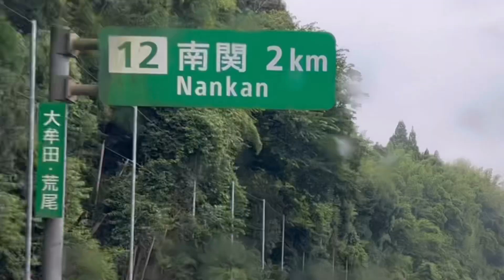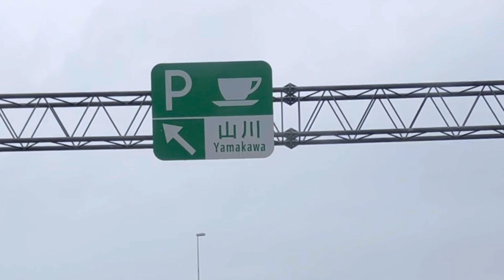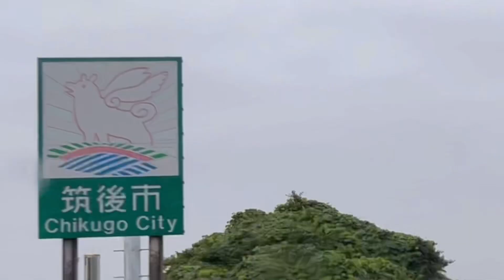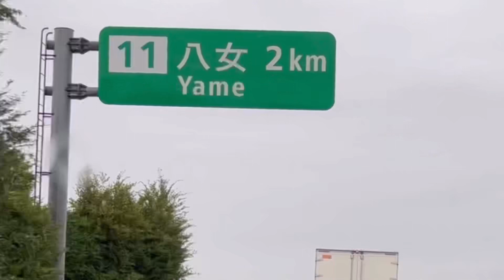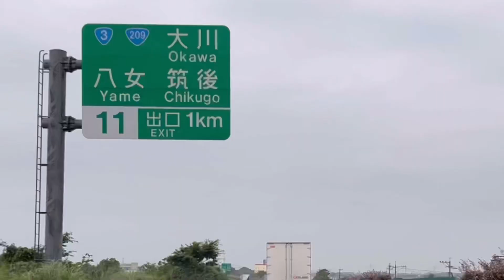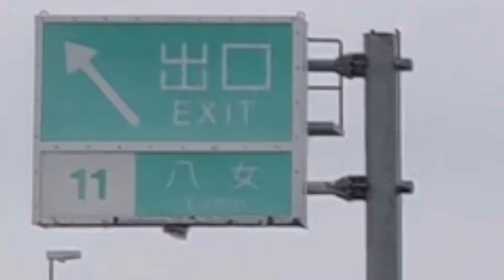南関ＩＣ→八女ＩＣ《九州自動車道》熊本県→福岡県走行車載動画［iPhone13Pro］サンバー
九州自動車道の南関ＩＣ（インターチェンジ）から八女ＩＣ（インターチェンジ）方面への走行車載動画です。